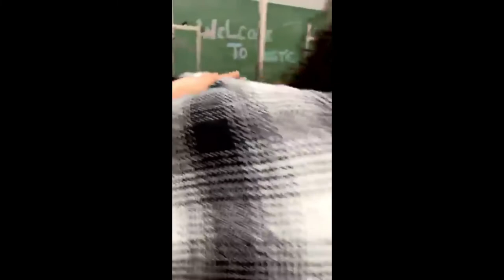Sheltie Grooming part 5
Finishing details in part 5 in the series of grooming a Sheltie.